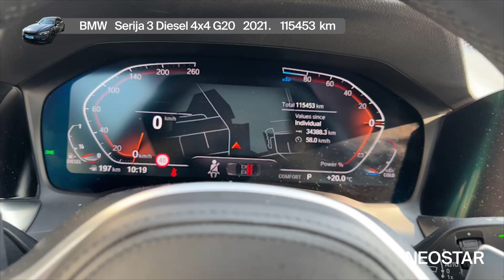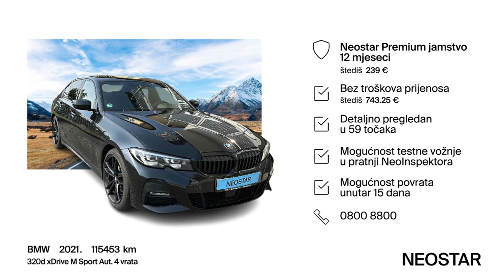Snovi postaju stvarnost kad okreneš ključ - BMW - Serija 3 Diesel 4x4 G20 - 53356